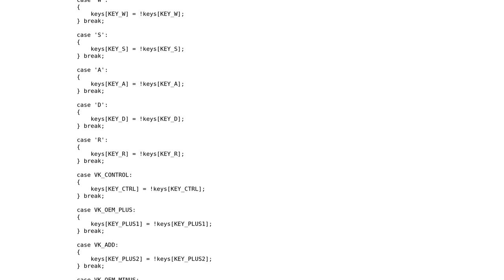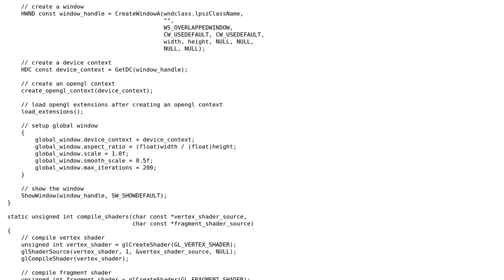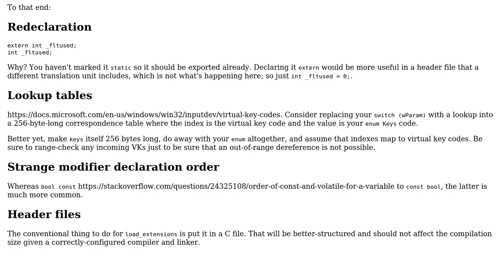tiny mandelbrot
With thanks & praise to God, and with thanks to the many people who have made this project possible! | Content (except music & images) licensed under CC BY-SA | Music | Images & others | With thanks to user Reinderien user nullptr user G. Sliepen and the Stack Exchange Network Trademarks are property of their respective owners. You are responsible for your own actions.